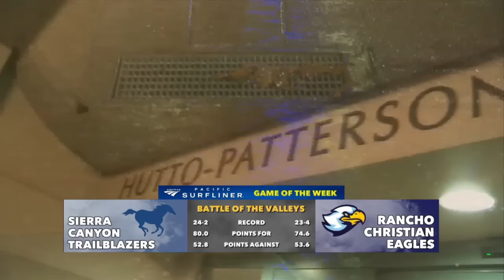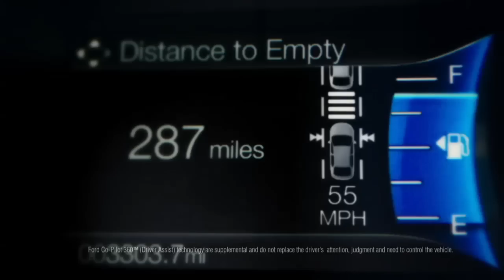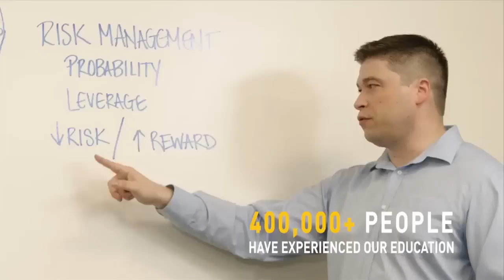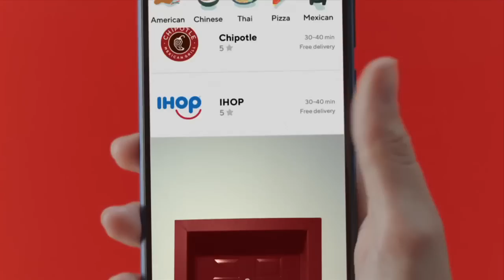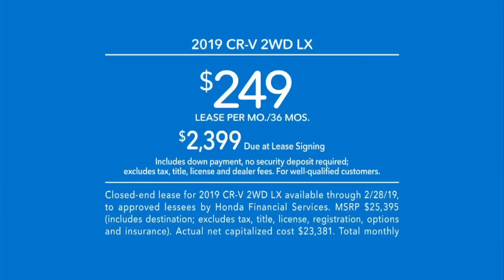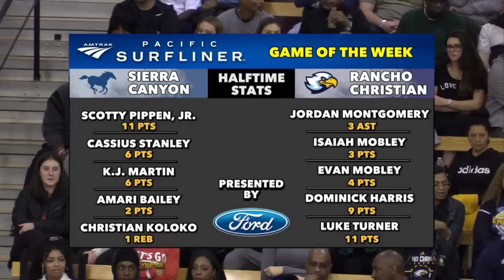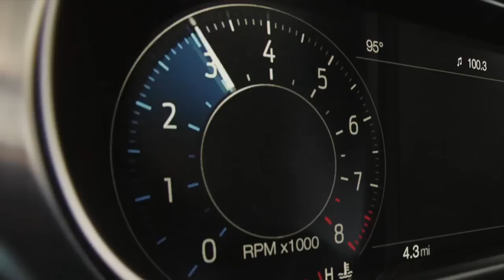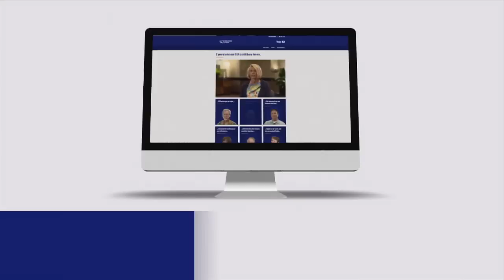Sierra Canyon v Rancho Christian